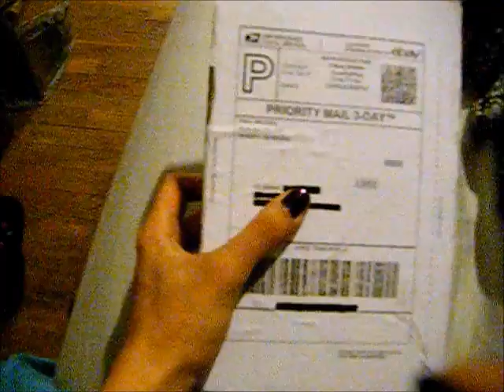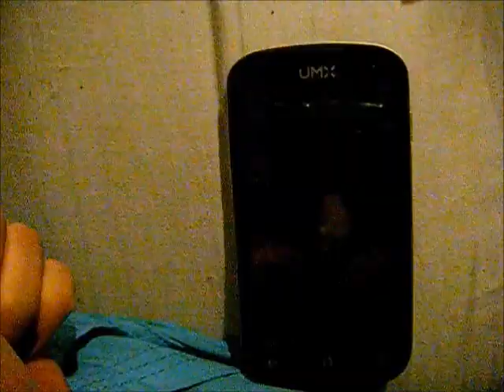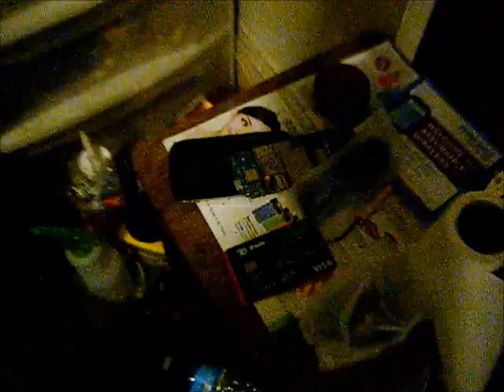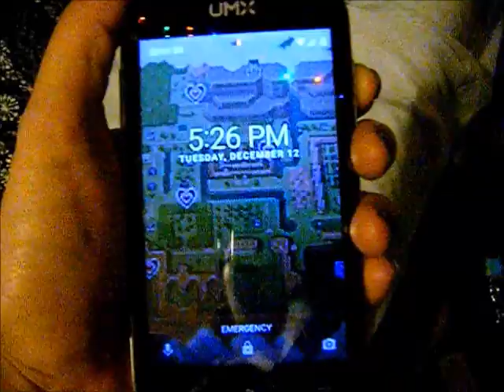My Obama UMX Phone finally arrived..yAy...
Merry freaking Christmas. xDDD